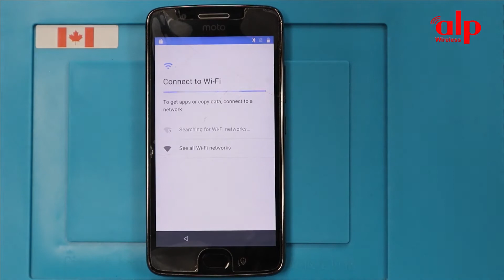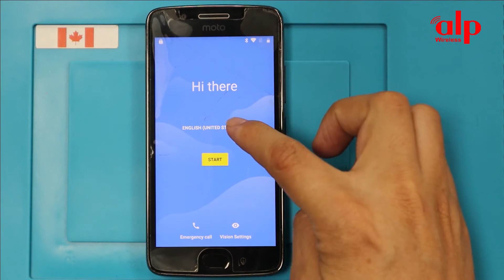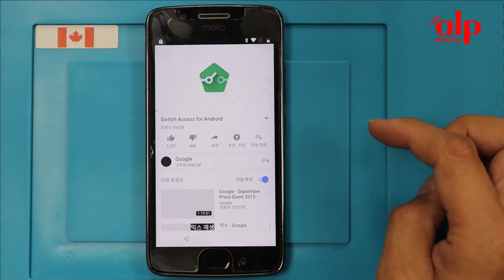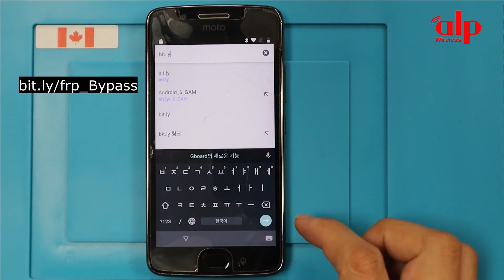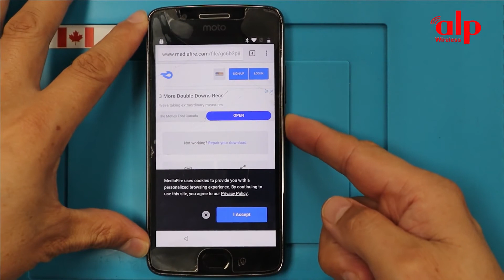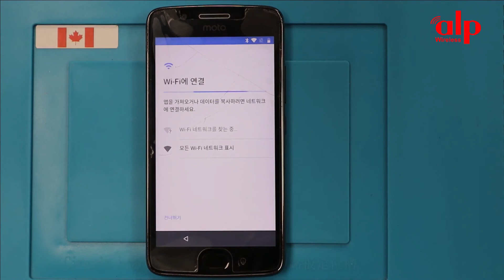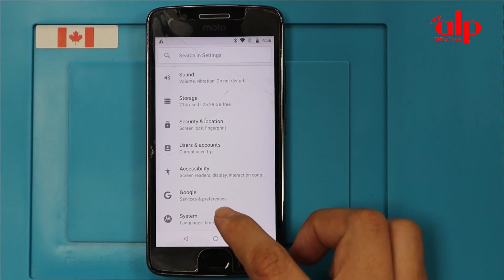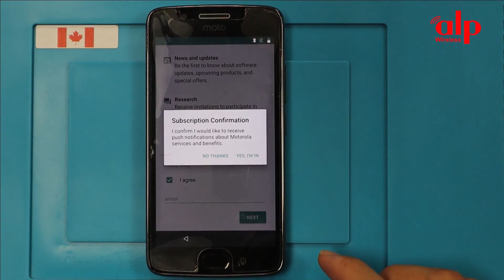Moto G5 FRP/Google lock Bypass Latest Update 2020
This video tutorial I show you how to bypass factory reset protection FRP on Moto G5 (Android 8.1) bypass verification on Google Account work 100% without PC.